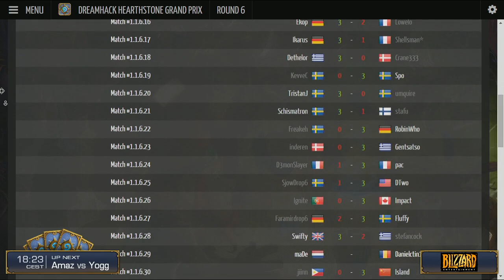Hawkeye vs Kaldi - Group Stage: Round 6 - DreamHack Hearthstone Grand Prix